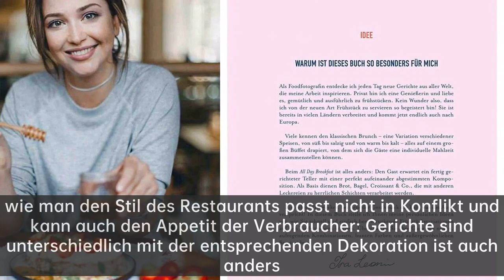Steak Fry Preis|Von nun an werden Sie westliches Essen lieben, die Präsentation ist wie Kunst, di...